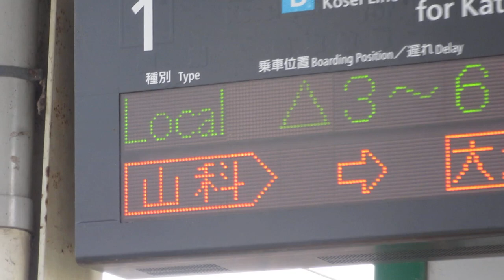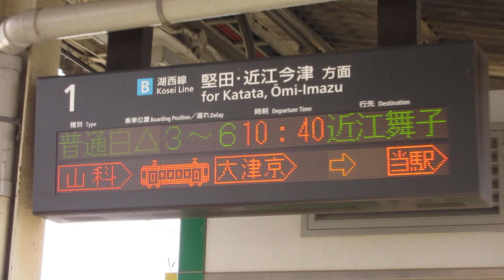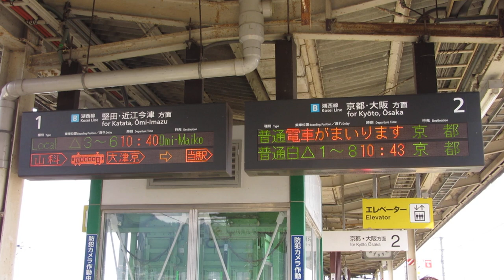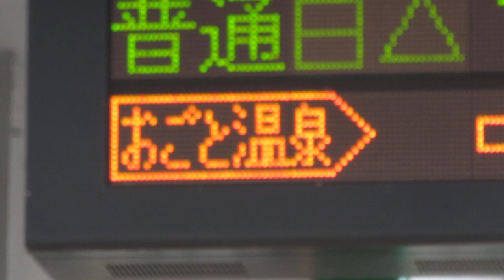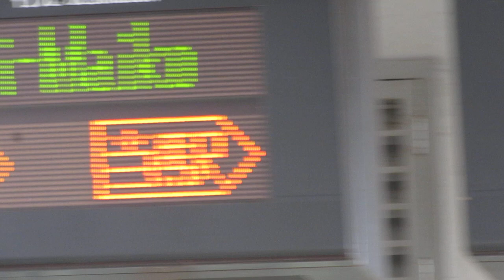湖西線 唐崎駅 ホーム 発車標(LED電光掲示板) JR西日本 2019/2